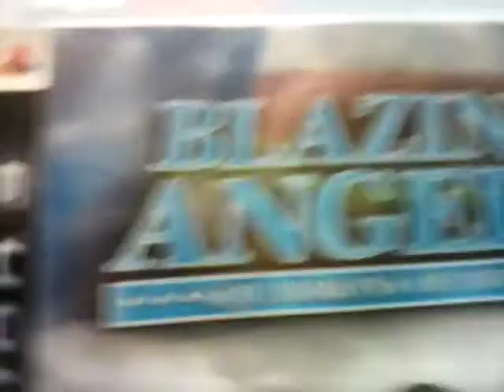Deadpool watches the Ubisoft (2006) logo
contains language